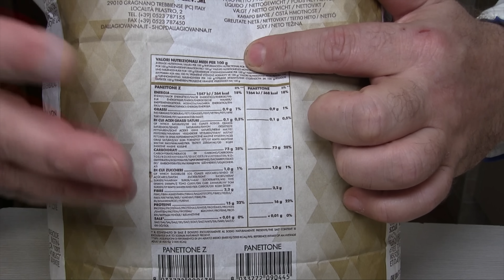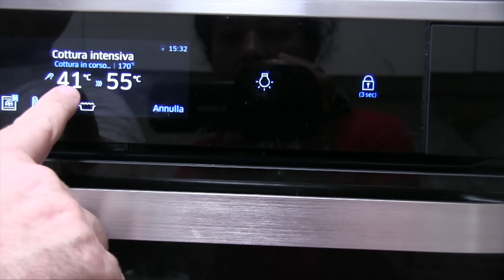Panettone Barbato 2022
ingredienti per due panettoni da 1 kg.
PRIMO IMPASTO
180 GR di Lievito Madre
440 gr di farina tecnica per panettoni
350 gr di latte fresco intero
150 gr di zucchero
120 gr di tuorli
80 gr di burro
10gr di malto

INGREDIENTI PER IL SECONDO IMPASTO
300 gr di farina tecnica per panettoni
150 gr di zucchero
120 gr di burro
120 gr di tuorli
30 gr di canditi d'arancia
4 cucchiai di essenza di vaniglia
6 gr di sale
150 gr di uvetta passa
150 gr di canditi d'arancia

Per comprare l'olio del mio amico Giuseppe clicca qui non te ne pentirai.